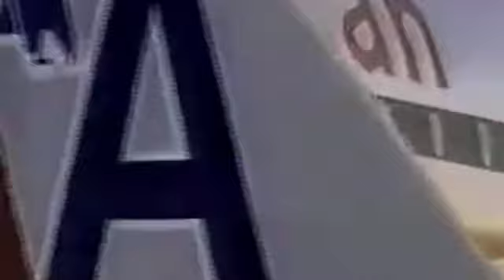CLUBE DO BOLINHA ESTÁ NO AR !